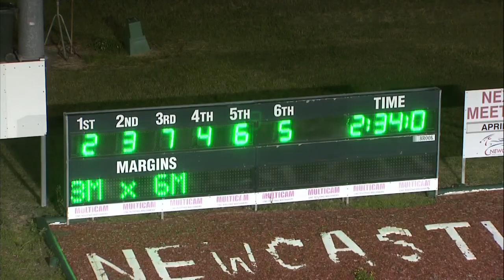NEWCASTLE - 08/04/2017 - Race 8 - NEWCASTLE CITY HOLDEN PACE